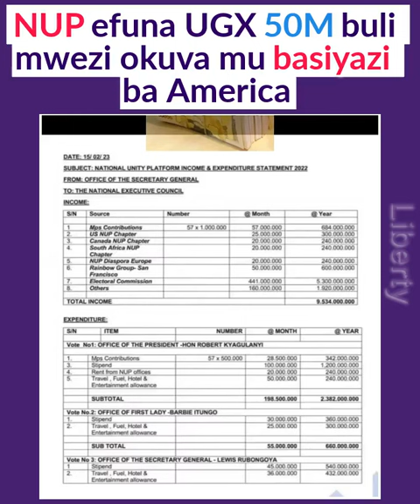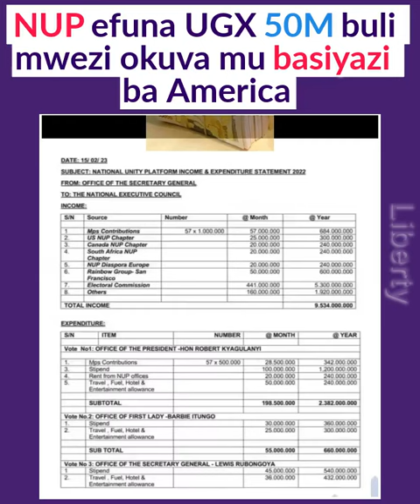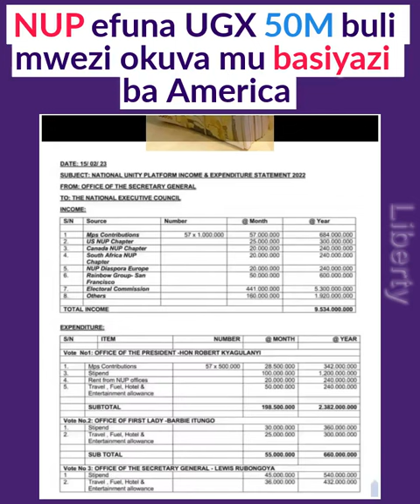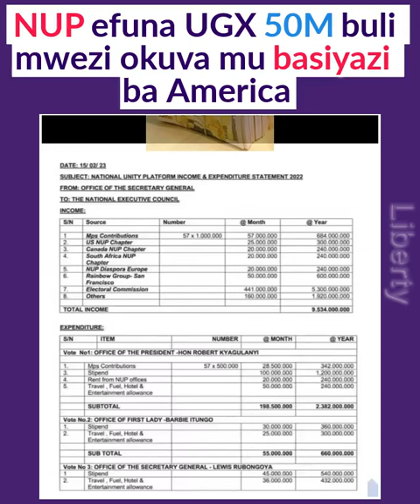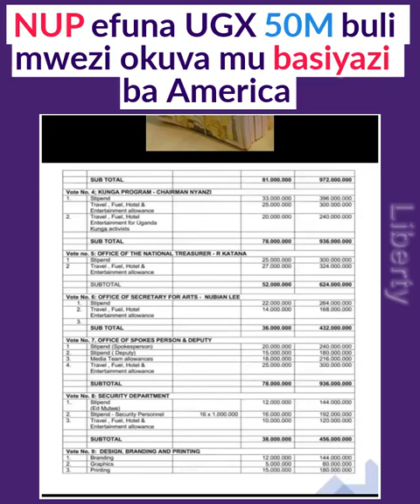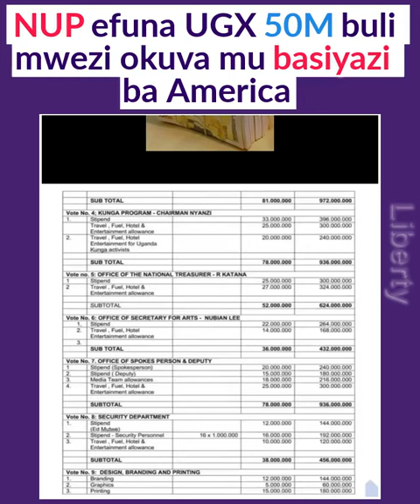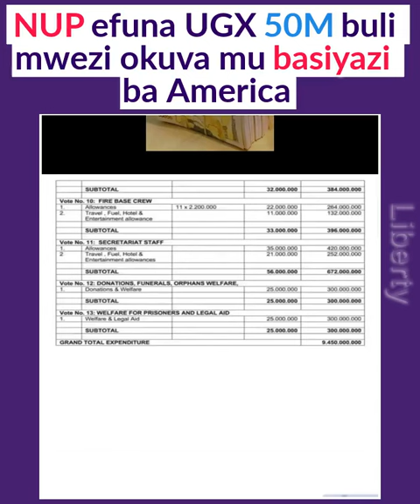NUP efuna shs 50M buli mwezi okuva mu basiyazi ba America.